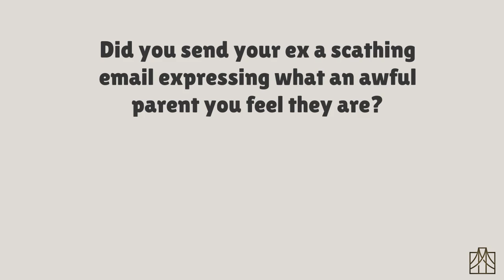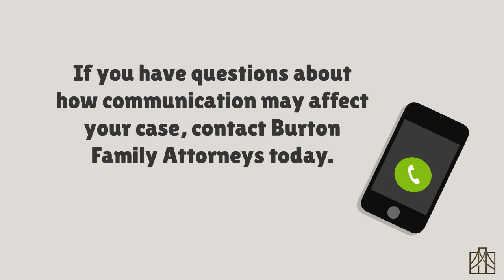Can text messages be used in my divorce case?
Communication via text, social media, email and more can have a serious impact on your case. This video will give you several tips and things to be aware of when communicating with an opposing party.

Video Transcript:

Title: Can text messages be used in my divorce case?
The danger of communication in your divorce or custody case.
Your communication can have a lasting impact on your case.
                Items such as social media posts, text messages, and emails are often used as evidence in court?
Watch out for potential communication pitfalls that may hurt your case, such as:
a.       Voicemails or Calls with Your Ex.
b.       Emails or Text Messages with Your Ex.
Photos, comments, or posts that don’t positively portray you as a spouse or parent.
                (Posting photos of yourself in Hawaii when you are behind on paying your ex-child support.)
Text Messages that are accusatory or create unnecessary conflict.
                (Name-calling in a text message argument with the other party.)
Did you send your ex a scathing email expressing what an awful parent you feel they are?
Did you leave your ex a voicemail apologizing for forgetting to pick up the kids?
How would you feel if the Judge was reading through any of your communications?
Stop and consider if what you are about to send, or post could hurt your case.
If you have questions about how communication affects your case, contact Burton Family Attorneys today.